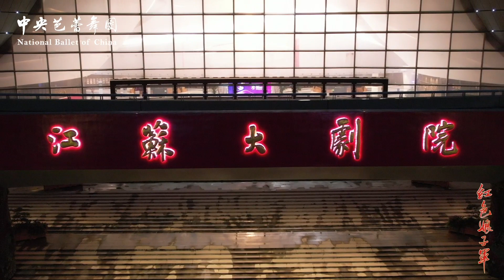“娘子军”在南京：经典浓情再现 | 中央芭蕾舞团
《红色娘子军》演出精彩回顾
江苏大剧院
2021年10月16日

10月16日，中央芭蕾舞团经典芭蕾舞剧《红色娘子军》在江苏大剧院的第二场演出继续精彩上演。中芭实力主演邱芸庭、佘兆环分别饰演“琼花”和“洪常青”，领衔艺术家们为广大南京观众再次奉献了一场激情澎湃的经典演绎。

中央芭蕾舞团（又：中国国家芭蕾舞团）成立于1959年12月。演职员均由专业院校培养的一流艺术人才汇集而成。在社会各界的关心支持下，剧团在俄罗斯学派的坚实基础之上，不断汲取各不同流派不同风格之特长，成功探索出一条古典与现代、民族与世界完美融合的中国芭蕾艺术发展创作之路。60多年来，剧团在人才培养、剧目积累以及芭蕾普及教育等方面也取得骄人成绩。中外保留剧目200余部，有些剧目已被列为中国艺术经典和国际文化品牌。作为具有广泛国际影响力的知名剧团，中芭正以昂扬的姿态秉承“团结、务实、自强、拼搏”的精神，为实现心中的百年梦想，沿着前辈执着奉献的足迹，不断阔步前行。现任团长、艺术总监冯英。